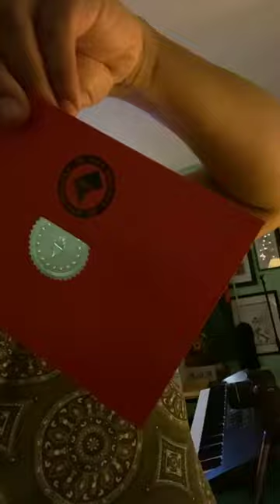Talk A Lott with James Lott Jr Episode 96 8-2-2020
James Lott Jr shaves his head, does a show and tell and talks to the peeps on his late night IG show! Follow at @jameslottjr